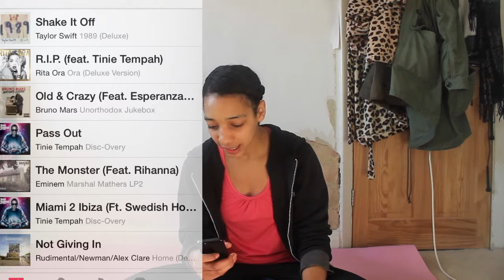Fitness Vlog Feb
Here is the down-low on what i have been doing to keep fit recently. Haven't done one of these for about a year so thought it be nice to catch up. MORE TO COME!

Whatch next.. "Who said I cant have "Szechuan Suace"? It's real in my head so it counts!"